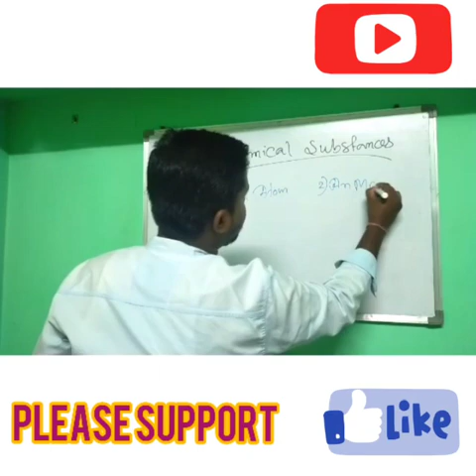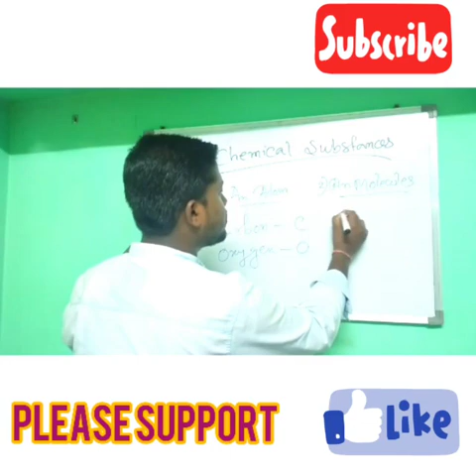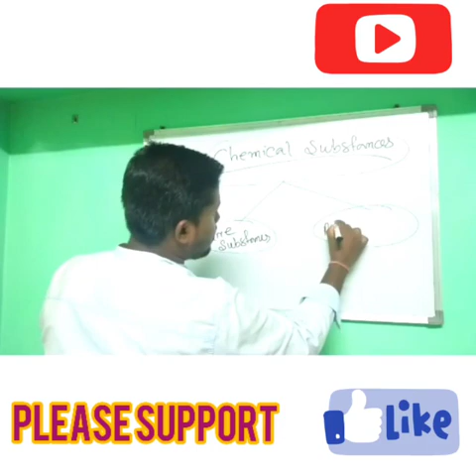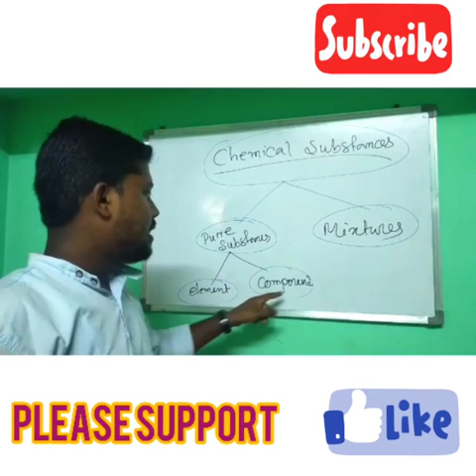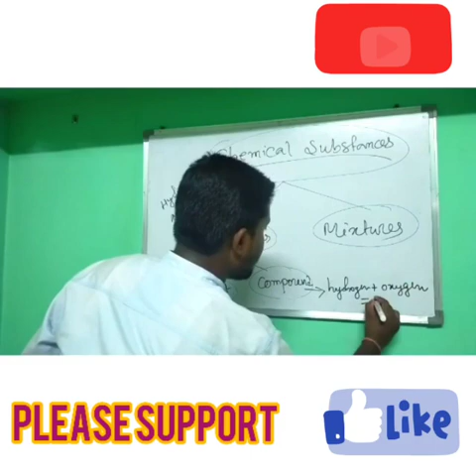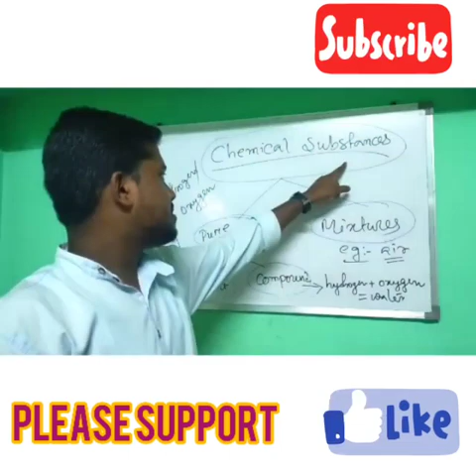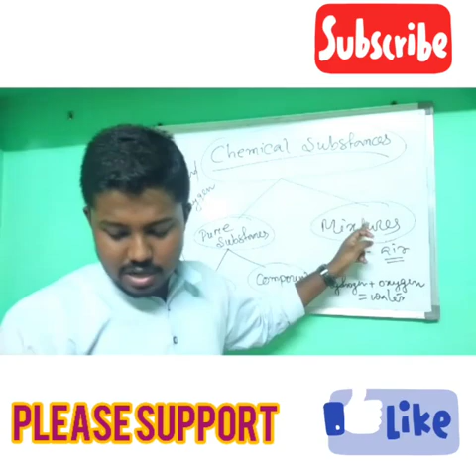@ CHEMICAL SUBSTANCES @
Welcome , everybody !

 *** Chemical substance :-
              material produced by or used in relation involving changes in atoms or molecules.

*** follow this vedio and then u will easily able to undrstnd about this topic...